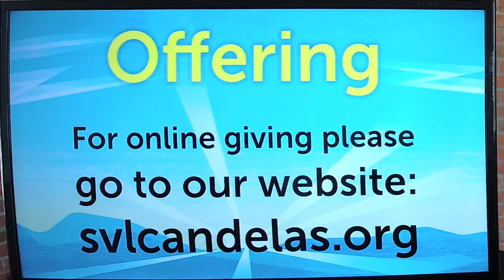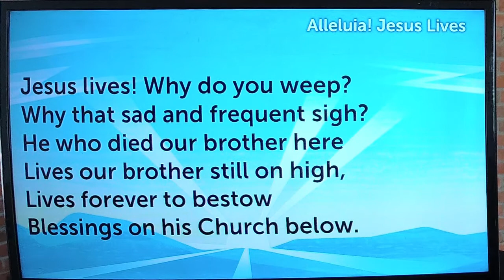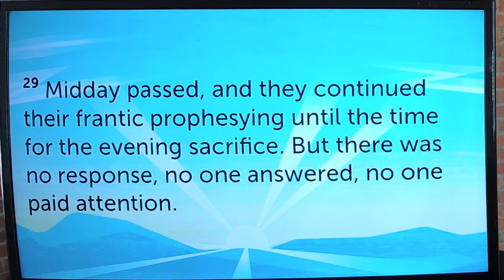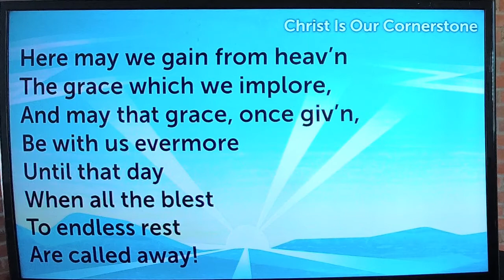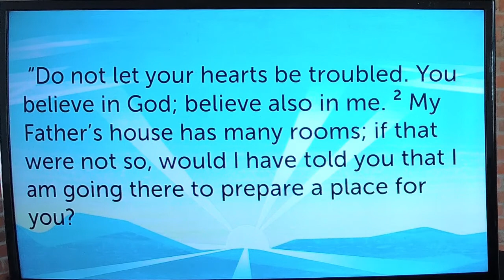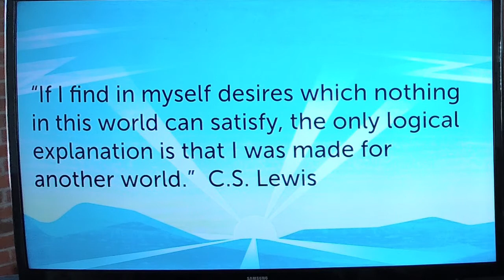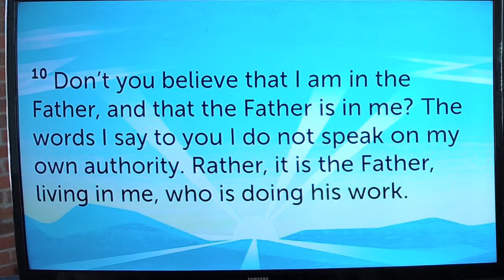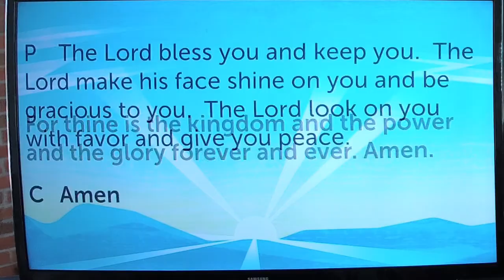We Trust in the Way, the Truth and the Life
What Do You Do When Your Plans Fall Through? -- We all had plans this spring and summer - spring sports, concerts, graduation ceremonies and parties, trips to the mountains, work, vacation, surgery… My how our plans have changed! Everything was organized, arranged, and put into our calendars. Then suddenly all our well-laid plans became disorganized, broken, and scattered. “What do we do when our plans fall through?” We’ll explore different ways Jesus visits us when our plans fall through to equip, comfort, encourage, and empower us.

This Sunday we will hear Jesus’ remedy for troubled hearts. It is pretty common for Christians to have troubled hearts when there is so much uncertainty and loss around us. Jesus comes to us today with the assurance of the joy of heaven which he has given to us by his death and resurrection. He also reveals the realities that accompany us until we receive heaven’s fullness.

We pray this Word of God comforts and strengthens you on your journey of faith.

If our congregation can be of any help for your physical or spiritual needs, do not hesitate to reach out. Fill out our digital connection card to let us know you joined us for worship!

If you'd like to support our ministry with a monetary gift we have online giving available